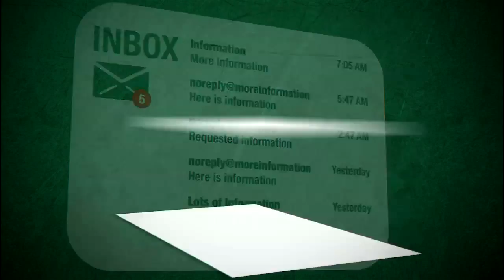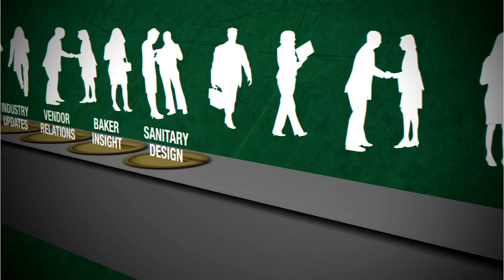BEMA - Population You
Membership in BEMA will benefit your business and increase your influence in the baking industry.